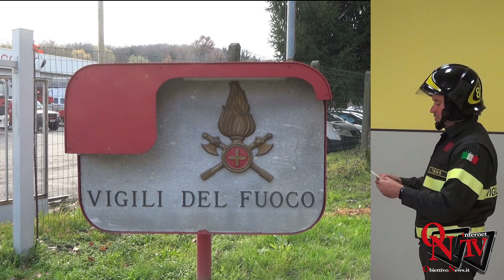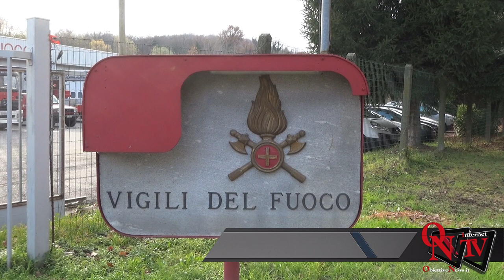Ivrea - Il Distaccamento dei Vigili del Fuoco di Ivrea hanno festeggiato Santa Barbara